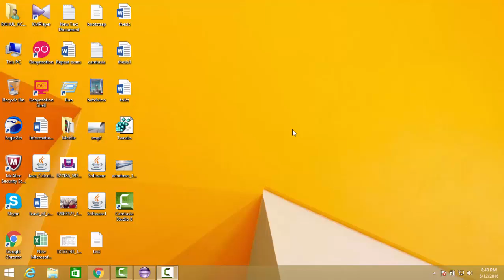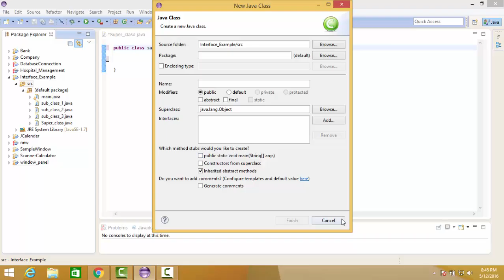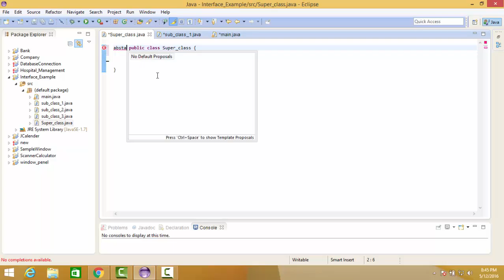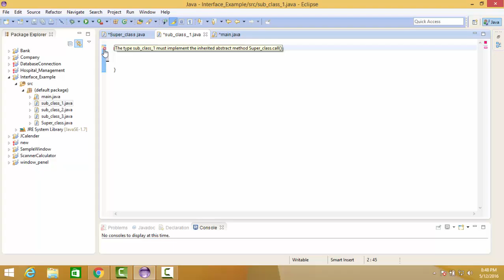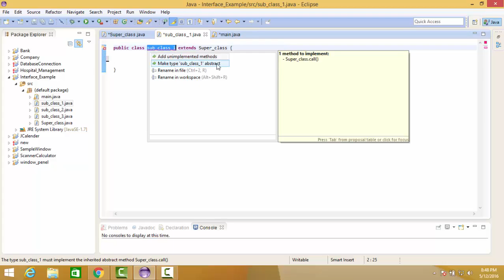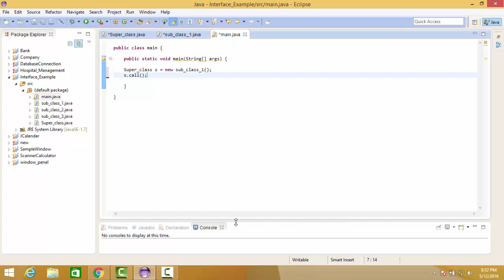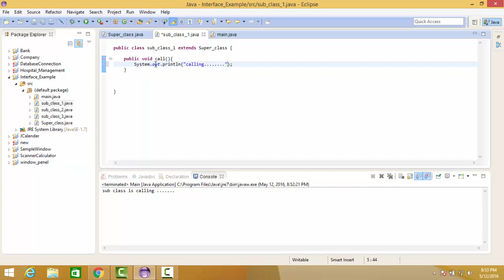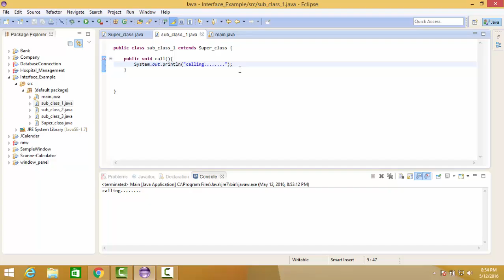java bangla tutorial (part 26) || Abstract classes and methods in java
abstract class in java . abstract class in java bangla tutorial . abstract class in java in bangla . abstract class in java with example . interface and abstract class in java with example .abstract method in java . abstract method and classes in java .

Learn with devsbox